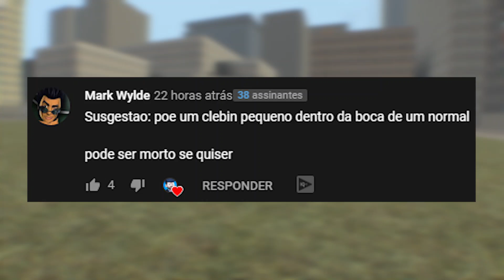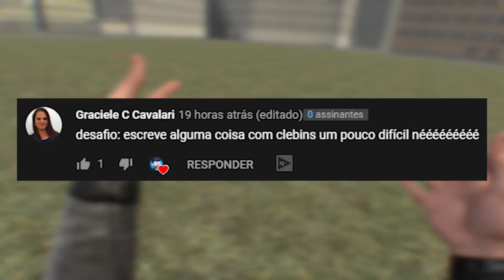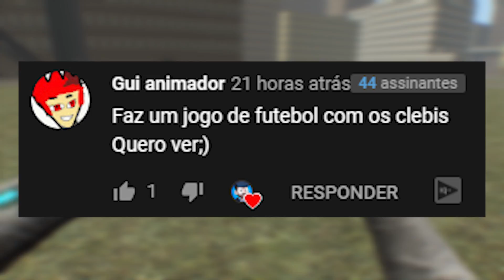Os Mods Estão Fora de Controle no Boneworks Vr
vr vrchat AJUDE COMPARTILHANDO O VIDEO!